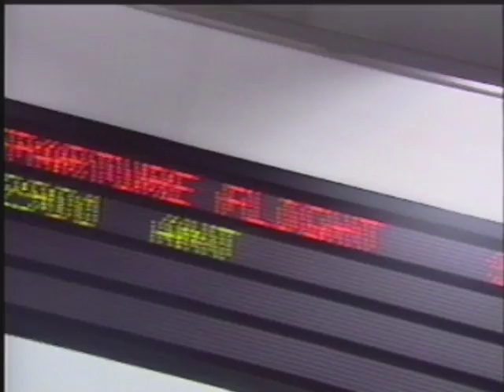Total Solar Eclipse 2003 Antarctica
Video from Australia showing total solar eclipse in 2003 over Antarctica viewed from a Qantas 747 jet.  Flight QF2901 set a record for the longest domestic flight ever at 14 hours 6 minutes plus there was a 2 minute 24 second total solar eclipse.